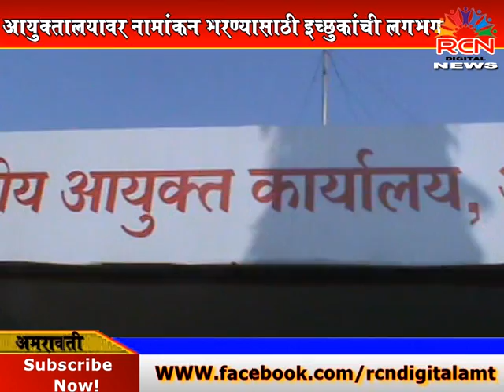अमरावती विभागीय शिक्षक मतदार संघाच्या निवडणुकीची रणधुमाळी